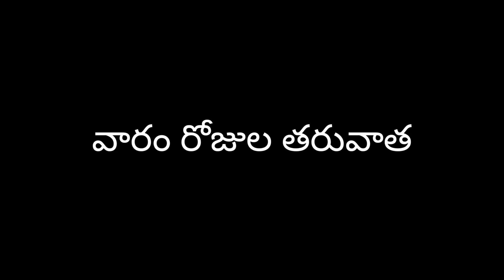ప్రతీ మిడిల్ క్లాస్ అబ్బాయి ఖచ్చితంగా చూడాల్సిన షార్ట్ ఫిల్మ్ | Part 4 | Jagadeesh